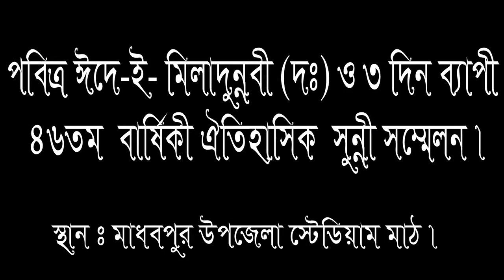হযরত মাওঃ ক্বারী মিজানুর রহমান আজিজী আাল-কাদরী সাহেব,মাধবপুর স্টেডিয়াম মাট।